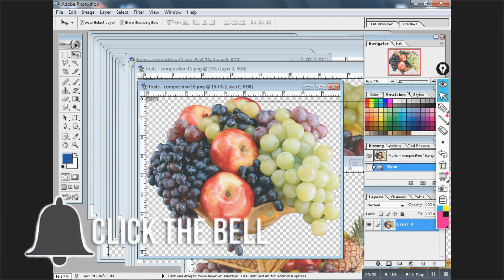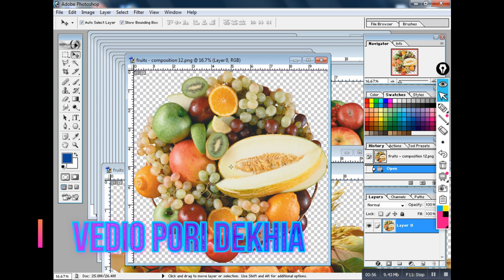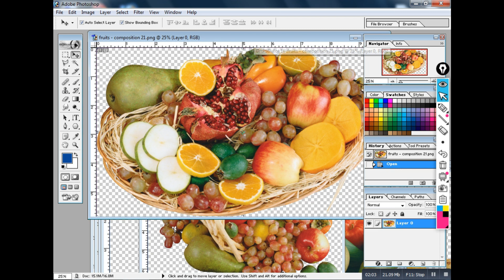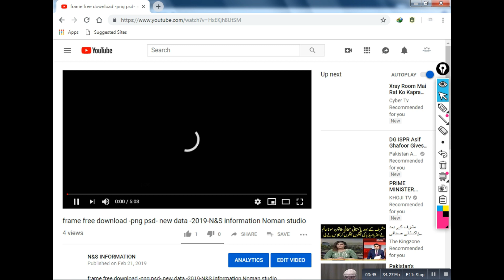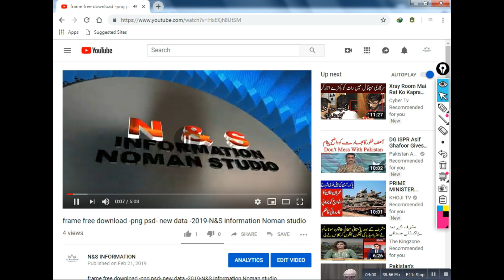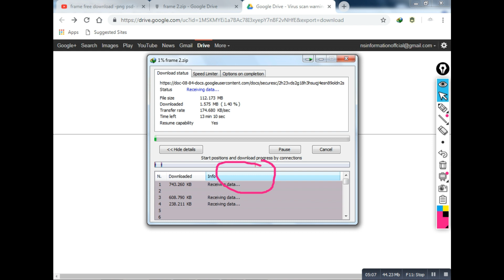flot-png-psd-photoshop-coreldraw data free download new data -2019-N&S information Noman studio